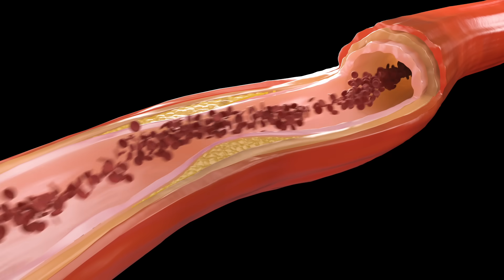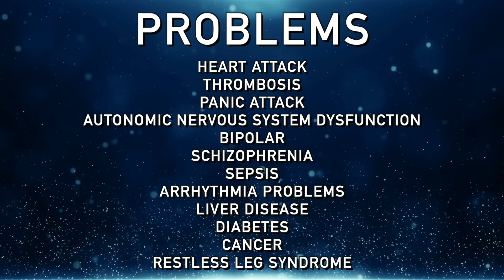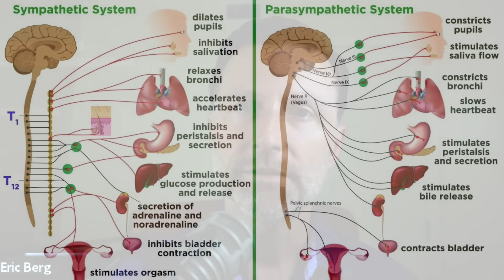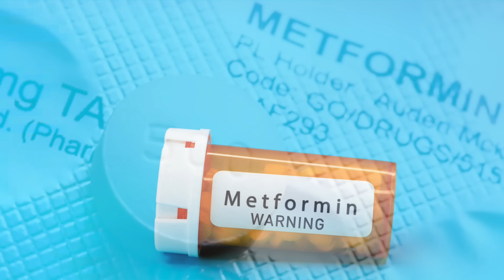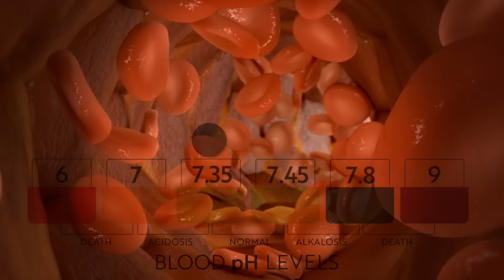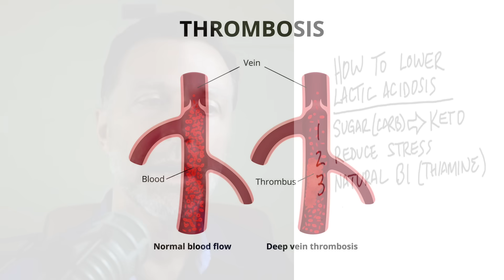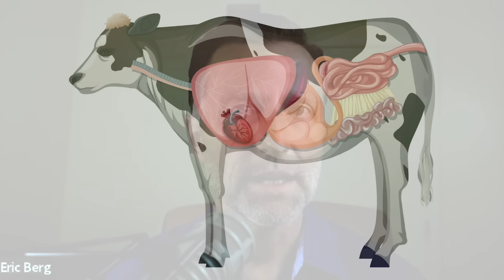The #1 Overlooked Cause of Artery Calcification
There is an interesting cause of artery calcification that I’ve never talked about before, and you need to be aware of it.

0:00 Introduction: #1 overlooked cause of calcified arteries
0:28 What is lactic acidosis?
1:30 The hidden cause of vascular calcification
2:07 What causes lactic acidosis?
4:40 Natural remedies for lactic acidosis
8:12 Learn more about the causes of vitamin B1 deficiency!

Today we’re going to talk about an overlooked cause of coronary artery calcification: lactic acidosis. Lactic acidosis occurs as a byproduct of glucose metabolism.

Both lactic acidosis and lactate in the blood are associated with various health issues, including:
 • Heart attacks
 • Thrombosis
 • Panic attacks
 • Autonomic nervous system dysfunction
 • Bipolar disorder
 • Schizophrenia
 • Sepsis
 • Arrhythmia problems
 • Liver disease
 • Diabetes
 • Cancer

Calcification in the arteries is not just caused by old age, consuming too much calcium, or even a vitamin K2 deficiency.

It turns out that one cause of vascular calcification is hypoxia in the arteries. Hypoxia is a lack of oxygen, and this lack of oxygen in the arteries can be caused by lactic acidosis.

The top causes of lactic acidosis:
 • A high-carb diet
 • An overactive sympathetic dominance situation (chronic stress)
 • Metformin
 • Warfarin
 • Statins
 • Alcohol
 • Overtraining

The top symptoms of lactic acidosis are breathing problems and restlessness, especially in the leg muscles.

How to get rid of lactic acidosis:
1. Get on the keto diet
2. Reduce your stress
3. Consume natural vitamin B1 (thiamine)

I hope this helps increase your awareness of the #1 overlooked cause of artery calcification.